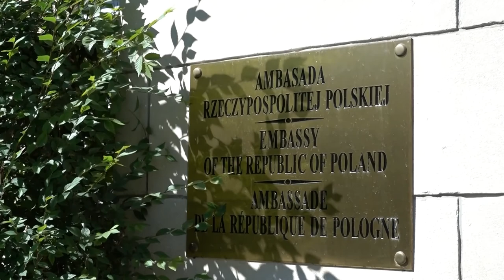Inauguration of the Polish Presidency of the Visegrad Group in Ottawa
Inauguration of the Polish Presidency of the Visegrad Group at the Embassy of the Republic of Poland in Ottawa, Canada.

On September 17th, Ambassador Andrzej Kurnicki welcomed in Polish Embassy in Ottawa Ambassadors of the V4:

Czechia: H.E. Borek Lizec
Slovakia: H.E. Vit Koziak
Hungary: H.E. Anna Maria Vass-Salazar